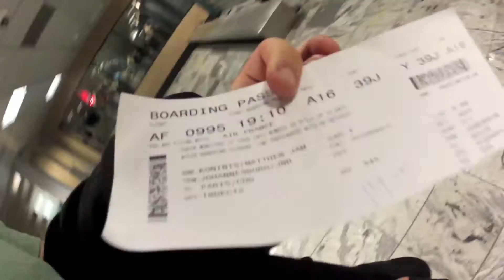Contiki Ski Austria: So Much Room for Activities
Highlights from a trip of a lifetime through the eyes of a go pro.